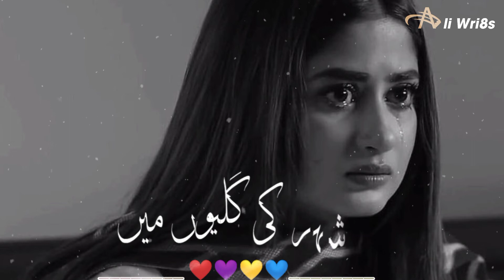🥀 Deep Line Poetry Status 💔 | Sad Status | In Urdu Poetry Status💔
Video Dekhne Aur Aapke Pyar Aur Support Ke Liye Bohat Bohat  Shukriya ✔

Your Quarries:-

Ali Wri8s
Urdu Shayari
Sad Poetry In Urdu
Jaun Elia
Ahmad Faraz
Sad Quotes In Urdu
Ghalib Shayari
Poetry Urdu In 2 Line
Urdu Ghazal
Sad Shayari Urdu
Bewafa Poetry
Ghalib Poetry
Barish Poetry
Eid Poetry
Friendship Quoste In Urdu
Sad Status In Urdu
Urdu Poetry In Urdu Tex
Iqbal Shayari
Parveen Shakar Poetry
Ishq Poetry
Sagar Sadiqui
Urdu Shayari On Life
Deep Line In Urdu
Sad Poetry
Moshin Naqvi Poetry
Shero Shayari Urdu
Urdu Sher
Judai Poetry
Narazgi Poetry
Khamoshi Poetry
whatsapp status
New status
lattest status
Trending status
Heart break status
Missing status
Breakup status
Loving status
crying status

I͛F͛ Y͛O͛U͛  E͛N͛J͛O͛Y͛ T͛H͛I͛S͛ V͛I͛D͛E͛O͛👍😊🙏